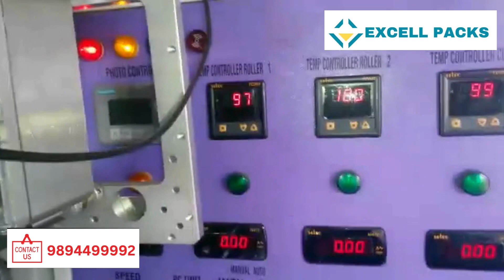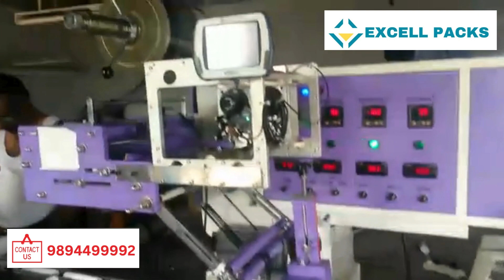PACKING MACHINE DEEPIKA ENGINEERING AND COMPANY COIMBATORE